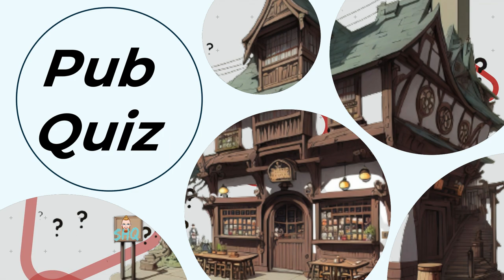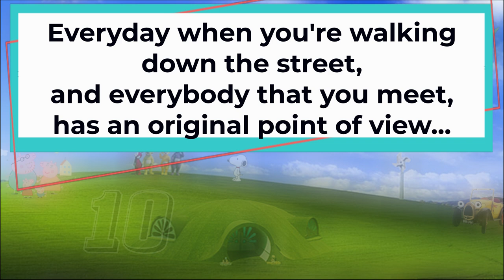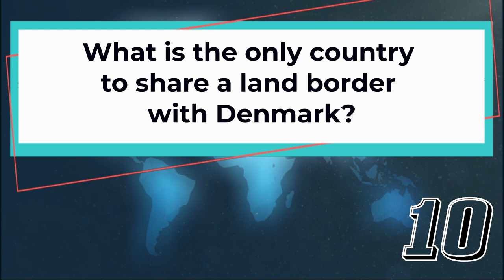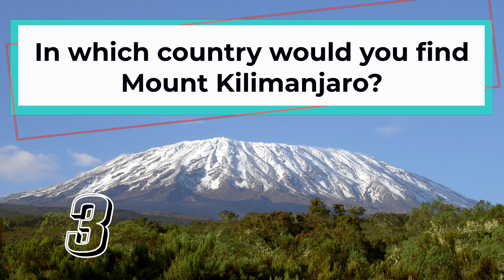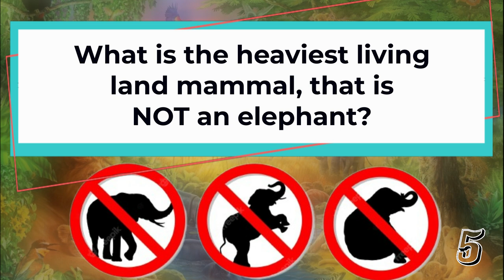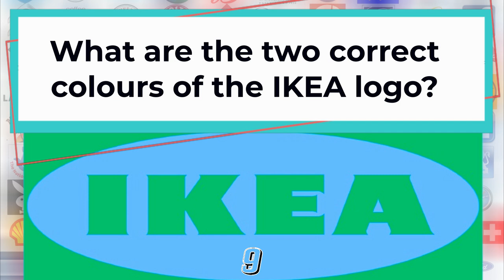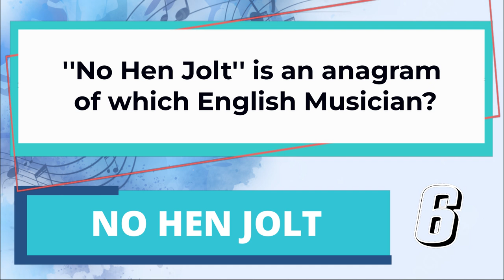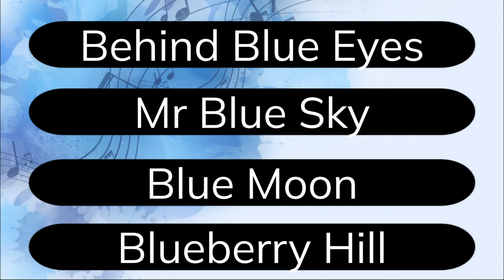Pub Quiz #2 | Test Your General Knowledge on this 5 Category Pub Quiz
The second edition of the General Knowledge Pub Quiz - 5 Questions from 5 Categories.
A few familiar categories and some new ones too. I'm always open to category suggestions for future versions, as I plan on these being a fairly regular (once every two or so months) quiz format.

Everything was correct (probably) at the time of recording. Feel free to let me know any mistakes though, they are inevitable! Happy quizzing, and good luck!

It doesn't really make any difference which order they're done it, but the 1st edition of this quiz type can be found

00:00 Welcome
00:30 Kids TV
02:33 Geography
04:50 Animals
07:02 Logos
09:09 Music
11:21 Round Up - See You Soon